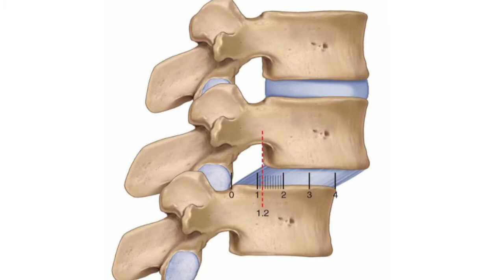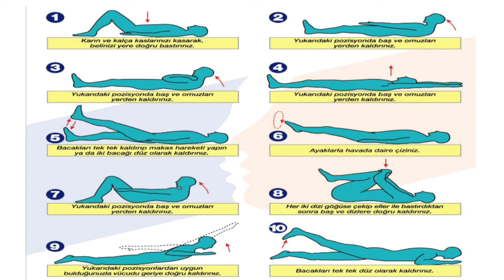Bel Kayması Nedir ? Nedenleri, Belirtileri Ve Tedavi Süreci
Bel Kayması

Bel Kayması Bel kayması, üstte bulunan omurun altta yer alan omur üzerinden öne doğru kaymasına denir. Yaşlanma ve yıpranma ile ortaya çıkan bel kayması genellikle L4 omurun L5 üzerinde öne doğru kaymasıdır. Bel kaymasına çoğu zaman "dar kanal" da eşlik edebilir. Bel kayması genellikle çocuklarda ve orta yaş üstü kişilerde görülmektedir.

Belirtiler

Bel Kaymasının Belirtileri Nelerdir?

Bel kayması olan hastaların genel şikayetleri arasında belde ve kalçada oluşan ağrılar söz konusudur. Bu ağrıların şiddeti öne doğru eğilirken artış göstermekte; arkaya doğru eğilirken ise azalmaktadır. Yine bu hastalarda yürürken sık sık bel ağrısı görülebilir ve durmak zorunda kalabilirler. Çok uzun süre ayakta durmak ya da akşamları bacaklarda oluşan kramplar da bel kayması belirtileri arasına girebilir

Tanı Yöntemleri

Bel Kaymasında Tanı Koyma Süreci Nasıldır?

Öncelikle bu gibi durumlarda yapılması gereken en önemli davranış doktora gitmektir. Zira omurganıza yapılabilecek yanlış bir müdahale, çok kötü sonuçlara neden olabilir. Muayene esnasında doktorunuz sizden bir MR isteyebilir ya da hareketli grafi ile yapılan test sonucu (öne, arkaya eğilme vb.) teşhis konabilir. Çeşitli pozisyonlarda çekilen MR sayesinde omurda kayma olup olmadığı veya ne kadar kaydığı tespit edilebilmektedir.